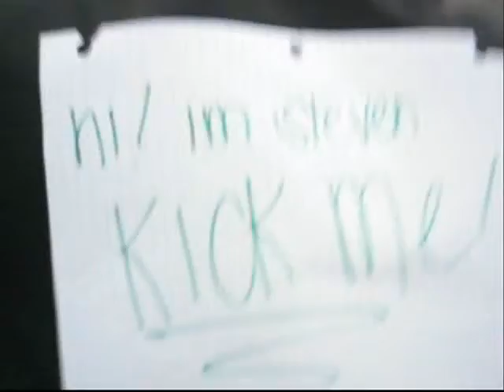my friends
this is what makes my day that much more exciting. love you guys